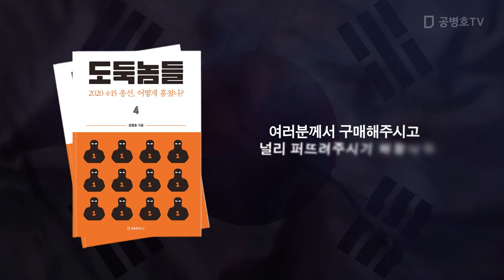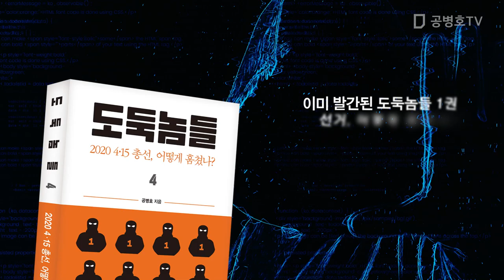전국민 필독서! / 조선 사람으로 살 수는 없다! / 도둑놈들 1.2.3.4 / 공직선거해부 시리즈 [공병호TV]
전국민 필독서!   도둑놈들 4: 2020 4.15총선, 어떻게 훔쳤나?
도둑놈들 1: 선거, 어떻게 훔쳤나?
도둑놈들 2: 2022 대선, 어떻게 훔쳤나?
도둑놈들 3: 2022 대선, 무슨 짓 했나?

Bitcoin : 3MTW849AkP2ftLeSK2teZHMmzLu7Z83s9U